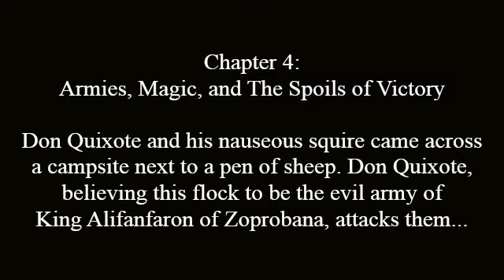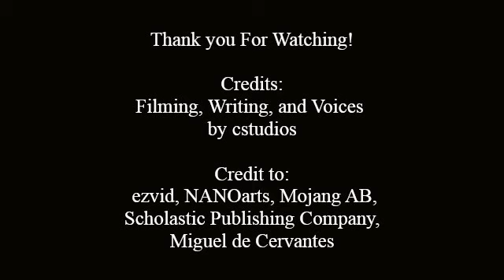Don Quixote Animation!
I make a 4-minute animation of Chapter 4 of The Adventures of Don Quixote de la Mancha.